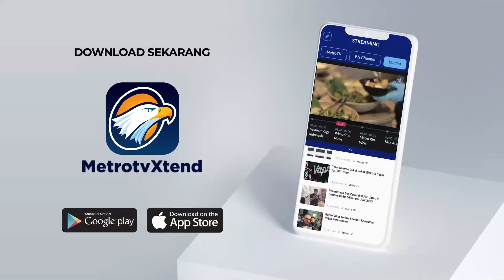Kondisi Warga Pengungsian Erupsi Gunung Ibu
MetroTV, Usai Gunung Ibu di Halmahera Barat Erupsi dan memuntahkan abu vulkanik, ribuan warga diungsikan ke Posko BPBD yang jaraknya 8 kilometer dari kaki gunung.